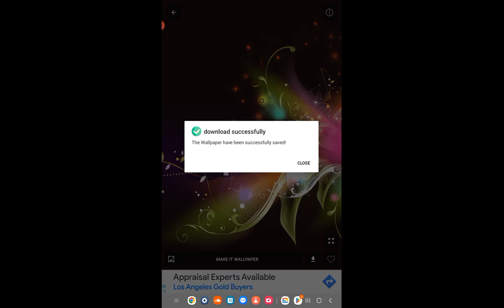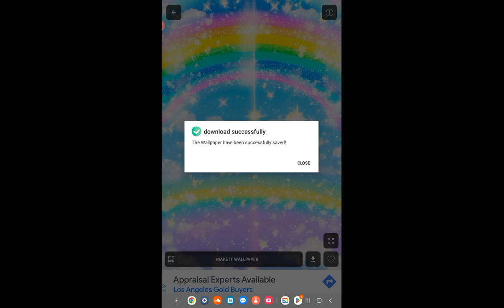Glitter Wallpaper Sparking